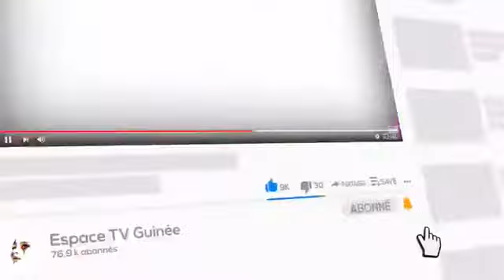MINI LIBRE @EspaceTVGuinee DU 20 OCTOBRE 2021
MINILIBRE DU 20 OCTOBRE 2021 @EspaceTVGuinee